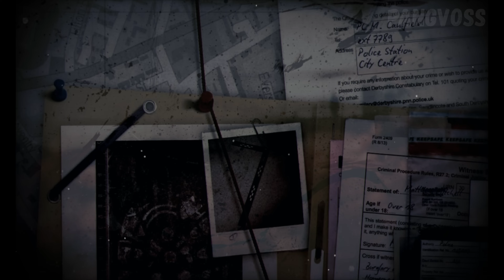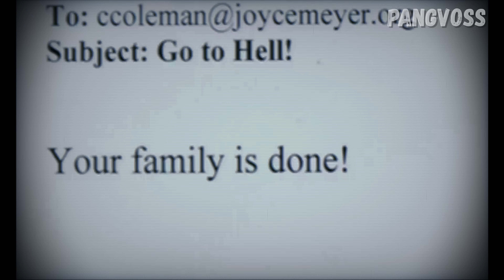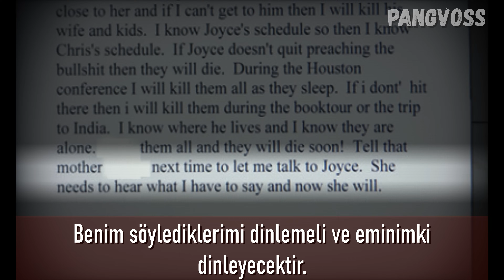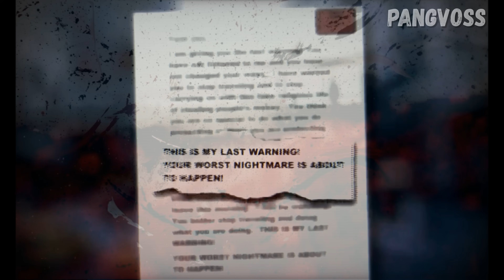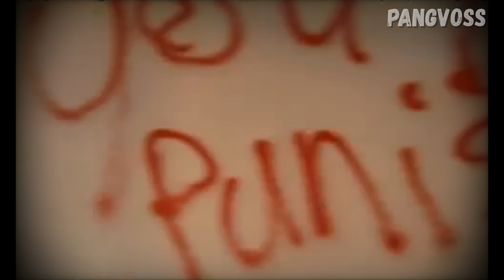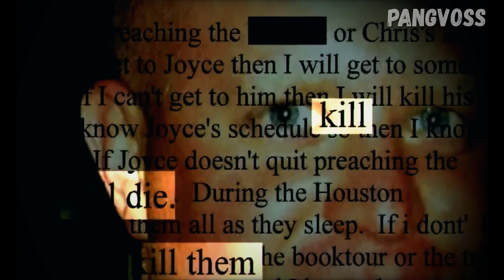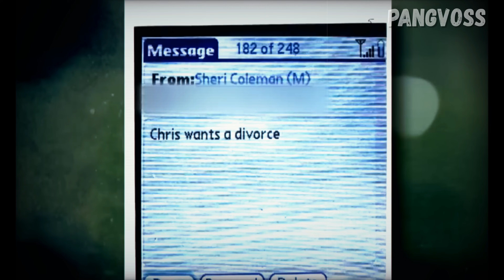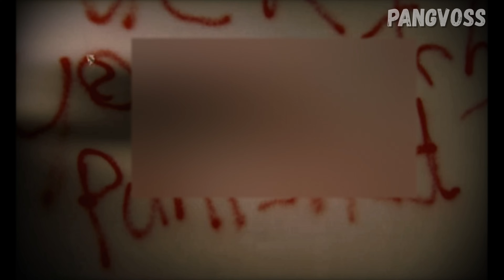COLEMAN AİLESİ DAVASI / DEDEKTİF VAKALARI /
Herkese merhaba. Bu videomuzda Coleman ailesinin vakasını inceleyip hazırlayıp sizlere sunduk. İyi seyirler dilerim.

Bana destek olmak için altta ki linkten kanalıma destek olabilirsiniz keyifli seyirler dilerim.

Sadece 10 bin kişilik nüfusa sahip olan Columbia şehrinde neredeyse herkes birbirini tanıyor durumda. Bu yüzden bu şehirde suç oranı çok düşük. 2009 yılında, bu küçük kasabanın sakin hayatı, Coleman ailesinin korkunç suçuyla sessizliğini bozdu. Katil, işlemiş olduğu suçtan sonra evin duvarlarına tehdit edici grafitiler yazdı. Gelin bu vakayı birlikte inceleyelim. İyi seyirler dilerim.